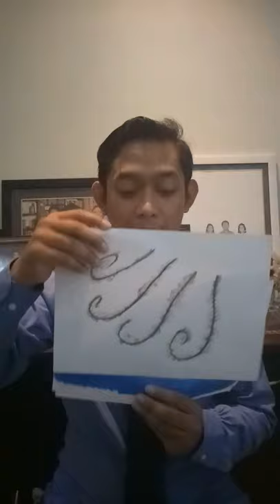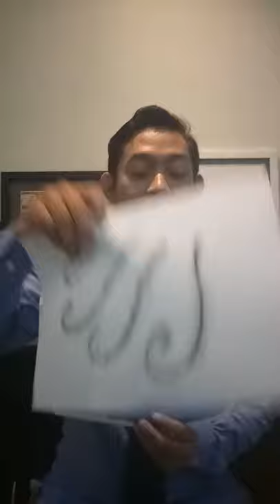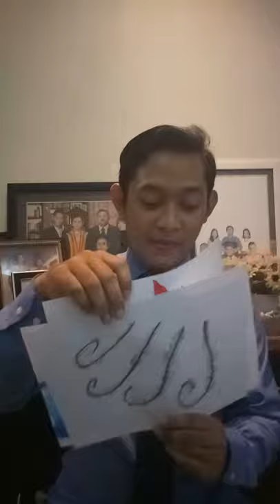English Lesson (Fire, Water and, Air)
Lyric:
    "This is fire, and it's burning.
    This is water, and it's flowing.
     Air is blowing."